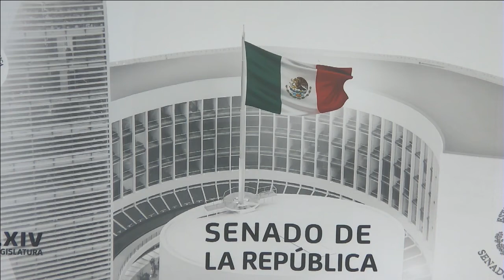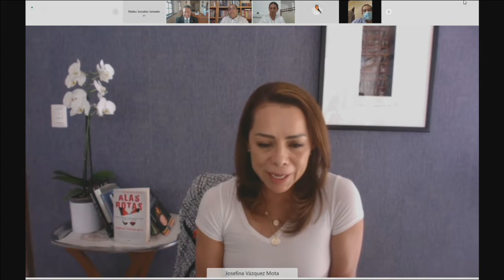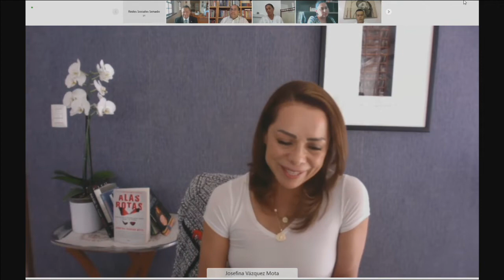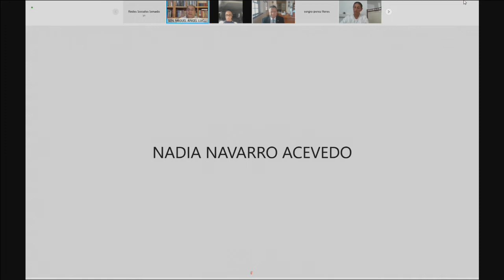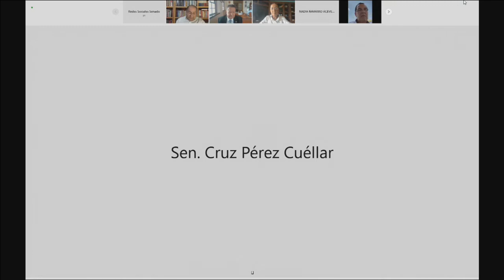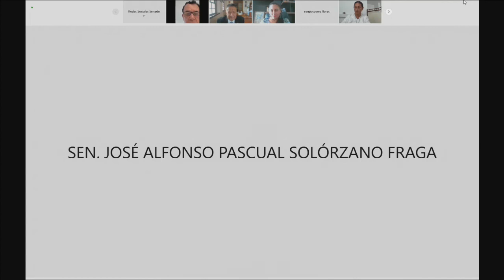Reunión de las comisiones de Justicia y de Estudios Legislativos Segunda, del 26 de abril de 2021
Reunión extraordinaria de las comisiones unidas de Justicia y de Estudios Legislativos Segunda, que presiden el senador Julio Menchaca Salazar y la senadora Ana Lilia Rivera Rivera, del Grupo Parlamentario de Morena, respectivamente. (Modalidad a distancia).